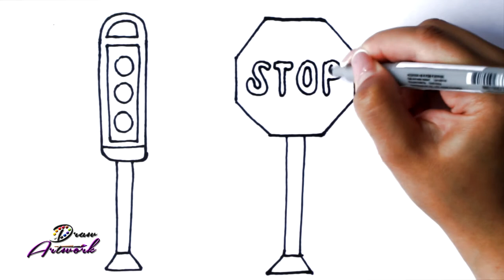Drawing a traffic light and stop sign | Art for kids